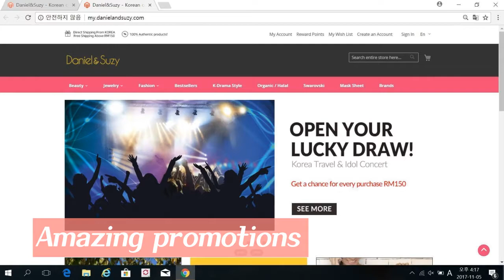Daniel & Suzy Website Intro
K-beauty Specialty Store leading Korea Trend ! Shop online available in 🇲🇾🇸🇬🇹🇭